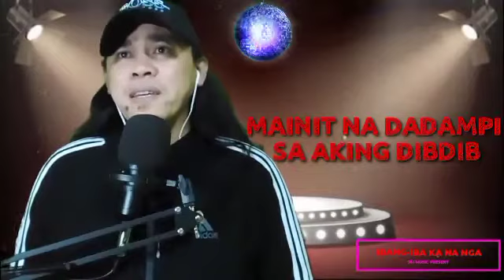IBANG-IBA KA NA NGA (BY RENZ VERANO) COVER BY: D 4J OFFICIAL WITH LYRICS